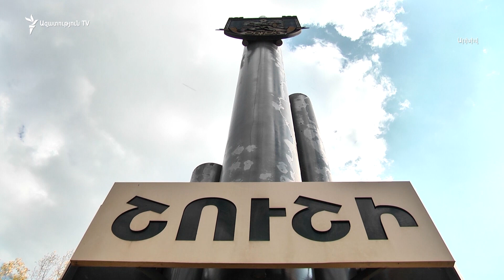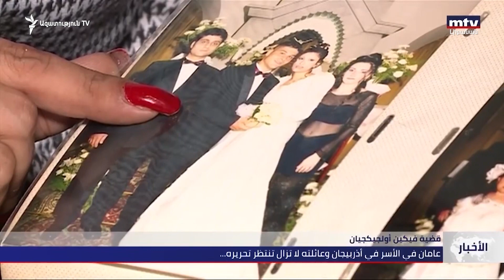«Լավ չեմ, ազատեցեք ինձի». Բաքվի բանտից ահազանգել է Վիգեն Էուլջեքյանը